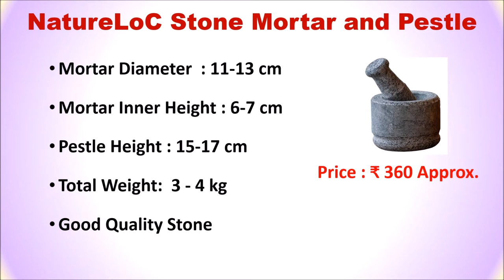Top 5 Best Stone Mortar and Pestle in India 2020 | KHALBATTA | Imam Dasta | MASHER / Spice Mixer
Top 5 Best Stone Mortar and Pestle in India

List of Top 5 Best Stone Mortar Pestle

1. Kushal Stone Walls Stone Mortar Pestle Set

2. A ONE DESIGN Mortar Pestle

3. Zaina Stone Mortar and Pestle Set

4. BYGONE's Stone Mortar & Pestle Set

5. NatureLoC Stone Mortar and Pestle Single Set

Checkout the list of Top 7 Best Stone and Mortar PEstle Online.
Follow us on::

What is the best material for a mortar and pestle?
Best Stone Mortar and Pestle In India